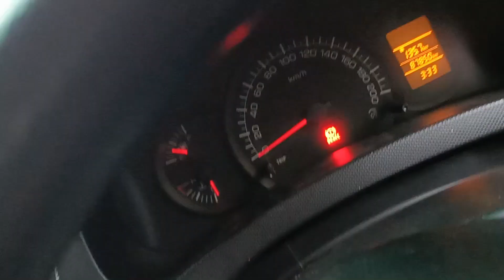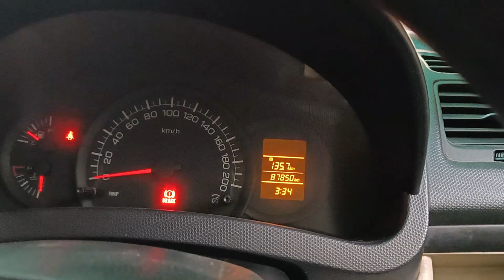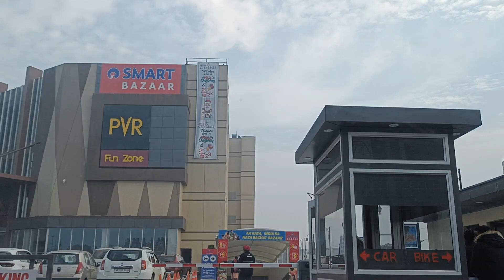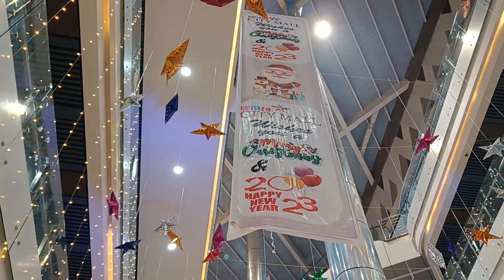Happy New Year ka Jashan 2023, New Year Par Hum Ghumne Gaye I PVR Mall Patiala City